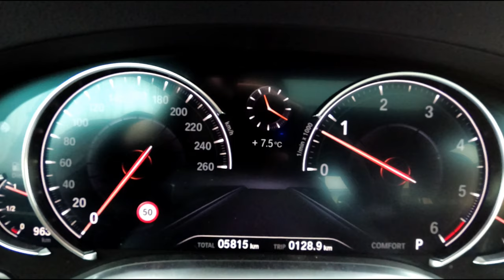2018 BMW 730D XDrive Walk Around